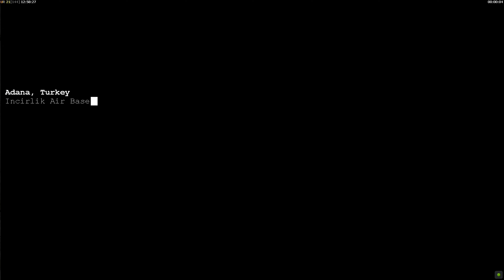Incirlik Air Base - GLA - M4 | C&C: Generals [Brutal] 2160p (4K)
click here ➥

Command & Conquer Generals  v 1.08 -
Full GLA Campaign Walkthrough on Brutal Difficulty.
No Commentary, only Gameplay with Cutscenes.

                                 🎮 GAME Info: 🎮

✍Titel: Command & Conquer Generals
✍Genre: Real-time Strategy
🕵️‍♂️Developer(s): EA Pacific
🕵️‍♂️Publisher(s): Electronic Arts
🎮All C&C Bundle (Steam):

Have FUN and Good Luck Generals :3